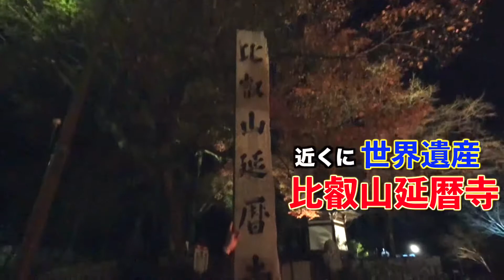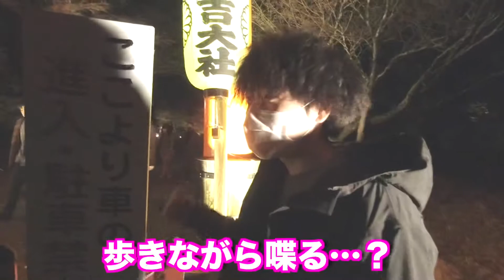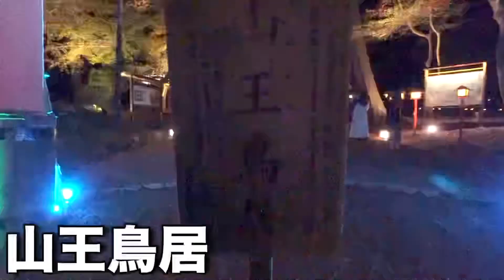【日吉大社】天台宗と真言宗と最澄と空海の覚え方は人それぞれ【比叡山坂本紅葉】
比叡山は大河ドラマ『麒麟がくる』でも最近出てきましたね。

ところで、
仏教には13宗派あるらしいです。

天台宗、真言宗、日蓮宗、浄土宗、浄土真宗、臨済宗…

せーの、ややこしすぎぃ！

簡単に言うと、お笑い・文学・人類学・哲学・生物学・歴史学・経済学・就活・日常・ロケというあらゆる分野を、浅く広く中途半端に飛びまわる双子です。

動画は再生リストにまとめているのでチェックして頂けると嬉しいです。

●兄🐷

【趣味】
机上の空論、キャッチボール、野球、サッカー観戦、日本史、バスケ(したいです)、ギター(弾けませんが)、読書(読んでませんが)、哲学(知ったかぶりです)、インテリ発言(上から言います)、漫才、文句、人の話を聞かない、デヘヘ

●弟🐵